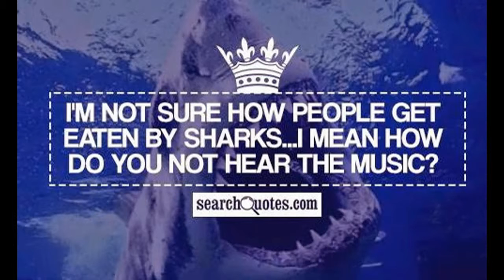sharks pictures with sayings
pictures all from google images